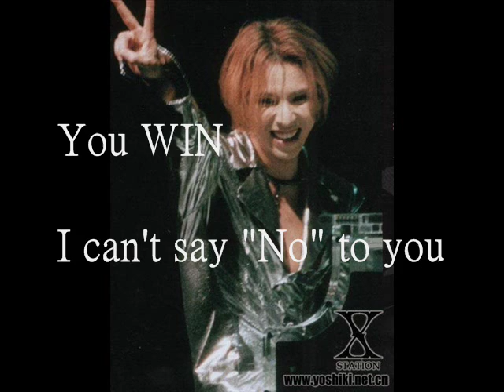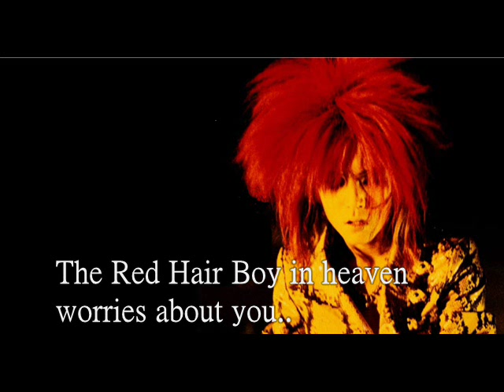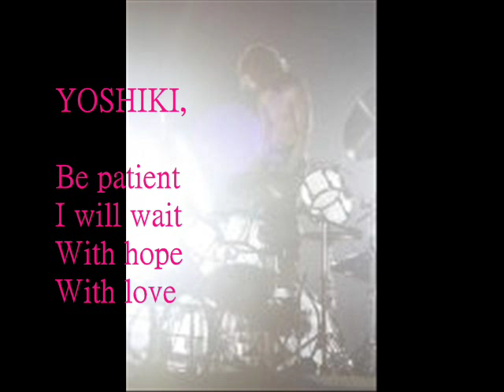yoshiki get well soon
Drummer, pianist and X JAPAN band leader, Yoshiki, will undergo neck surgery on Monday, July 27, 2009 at the Cedars-Sinai Medical Center, Beverly Hills, CA. Dr. Neel Anand, Director of the Cedars-Sinai Spine Center, will perform a cervical foraminotomy.

Due to his intense drumming style, Yoshiki developed a worsening of his neck pain and left hand numbness over the past month, affecting his music performance. His condition has been evaluated by doctors in the U.S. and Japan. Yoshiki underwent a spinal x-ray series, an MRI of the spine, and an EMG. After seeking second and third opinions on the diagnosis and treatment, he concluded that the foraminotomy was necessary for the cervical foraminal stenosis.

Yoshiki's primary physician at the Cedars-Sinai Medical Center, Dr. Tommy H. Tomizawa (UCLA Assistant Professor), states that he will need a few weeks to recover from the surgery and a month or more of rehabilitation. If his condition does not improve over the next several months, laminectomy, discectomy and spinal fusion would be considered. Artificial disc placement would be another treatment of choice.